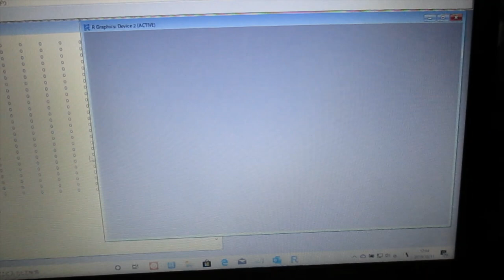‹統計的な考え方›を利用した「超音波技術（R言語）」 ultrasonic-labo